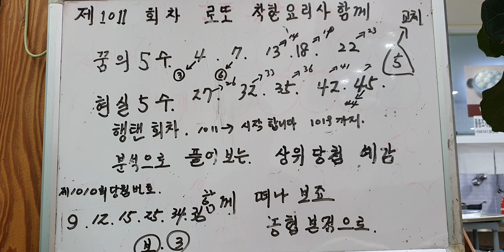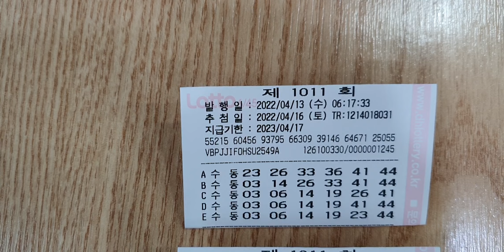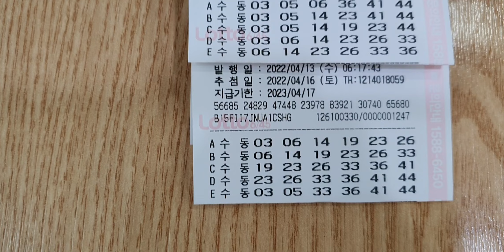제1011회차(급행) 로또 좌회전 우회전 없이 직진으로 농협 본점으로